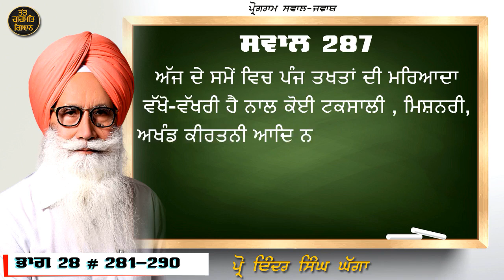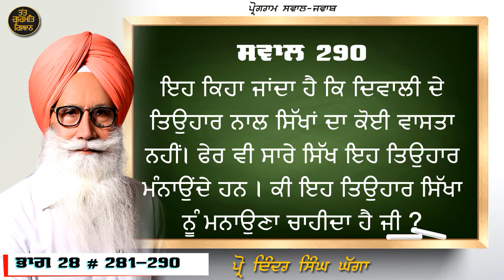Episode 28 # 281-290 Prof Inder Singh Ghagga |2020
TATT GURMAT GYAN TV
ਇਸ ਪ੍ਰੋਗਰਾਮ ਦੇ ਸਵਾਲ ਹੇਠ ਲਿਖੇ ਹਨ।
ਭਾਗ 28-
ਸਵਾਲ ਨੰਬਰ
281 -ਮੈਂ ਦਲਜੀਤ ਕੌਰ ਜਿਲ੍ਹਾ ਗੁਰਦਾਸਪੁਰ ਤੋ ਹਾਂ ਮੇਰਾ ਸਵਾਲ ਹੈ ਕਿ ਗੁਰੂ ਸਾਹਿਬ  ਨੇ ਇਹ ਮਰਿਆਦਾ ਬਣਾਈ ਸੀ ਕੇ ਪੰਜ ਬਾਣੀਆਂ ਰੋਜ ਹੀ ਪੜਨੀਆ ਹਨ ਇਕ ਅੰਮ੍ਰਿਤਧਾਰੀ ਸਿੱਖ ਨੂੰ ਬਿਨਾ ਕਿਸੇ ਨਾਗੇ ਤੋ?

282-ਦੂਸਰਾ ਸਵਾਲ ਸੀ ਕੇ ਬਾਣੀ ਪੜ੍ਹਨ ਲੱਗੇ ਜਰੂਰੀ ਹੈ ਕੇ ਸਿਰ ਢੱਕ ਕੇ ਹੀ ਪਾਠ ਕਰਨਾ ਚਾਹੀਦਾ ਹੈ ਘਰ ਦੇ ਕੰਮ ਕਰਦੇ ਸਮੇਂ ਨਾਲ ਨਾਲ ਜੇ ਪਾਠ ਪੜਦੇ ਰਹੀਏ ਓਦੋਂ ਵੀ ਸਿਰ ਢੱਕਣਾ ਜਰੂਰੀ ਹੈ?

283-ਮੇਰਾ ਤੀਸਰਾ ਸਵਾਲ ਹੈ ਕੇ ਜਦੋਂ ਆਪਾਂ ਆਪਣਾ ਸਿਰ ਵਾਹੁੰਦੇ ਹਾਂ ਜੋ ਵਾਲ ਕੰਘੇ ਚ ਰਹਿ ਜਾਂਦੇ ਹਨ ਓਹਨਾ ਦਾ ਸਸਕਾਰ ਕਰਨ  ਲਈ ਗੁਰੂ ਸਾਹਿਬ ਨੇ ਆਖਿਆ ਹੈ? ਘਰ ਦੀ ਸਫਾਈ ਕਰਨ ਸਮੇਂ ਕੂੜੇ ਵਿਚ ਵਾਲ  ਵੀ ਨਿਕਲ ਆਂਦੇ ਹਨ ਕਿ ਉੱਥੇ ਵਾਲਾ ਦੀ ਬੇਅਬਦੀ ਸਮਝੀ ਜਾਂਦੀ ਹੈ?

284-ਤਰਸੇਮ ਸਿੰਘ ਜਲੰਧਰ!
ਬਾਬਰ ਦੀ ਕੈਦ ਵਿਚ ਗੁਰੂ ਨਾਨਕ ਸਾਹਿਬ ਦਾ ਕਰਮਾਤੀ ਸ਼ਕਤੀਆਂ ਨਾਲ ਚੱਕੀਆ ਚਲਾਉਣ ਕੀ ਇਹ ਸਹੀ ਹੈ ?

285- ਦਿਲ ਪ੍ਰੀਤ ਸਿੰਘ ਜਲੰਧਰ ਤੋਂ
ਗੁਰੂ ਗ੍ਰੰਥ ਸਾਹਿਬ ਜੀ ਦੇ ਪੰਨਾ ਨੰਬਰ 1390 ਬਾਰੇ ਫੋਟੋ ਦੇਖੋ ਜੀ  ਨਾਮਧਾਰੀ ਵਾਲੀ

286- ਅੰਗਰੇਜ਼ ਸਿੰਘ ਫ਼ੌਜੀ
 ਸਾਤਿਨਾਮ ਵਾਹਿਗੁਰੂ ਗੁਰੂ ਗ੍ਰੰਥ ਸਾਹਿਬ ਵਿੱਚ ਕਿੱਥੇ ਲਿਖਿਆ ਹੈ ?

287- ਅੱਜ ਦੇ ਸਮੇਂ ਵਿਚ ਪੰਜ ਤਖਤਾਂ ਦੀ ਮਰਿਆਦਾ ਵੱਖੋ-ਵੱਖਰੀ ਹੈ ਨਾਲ ਕੋਈ ਟਕਸਾਲੀ , ਮਿਸ਼ਨਰੀ , ਅਖੰਡ ਕੀਰਤਨੀ ਆਦਿ ਨੇ ਤੇ ਇਹਨਾਂ ਦੇ ਵੀਚਾਰ ਵੀ ਵੱਖੋ ਵੱਖਰੇ ਹਨ ਕੋਈ ਹਿੰਦੂ ਵੀਰ ਸਾਨੂੰ ਸਵਾਲ ਕਰਦੇ ਨੇ ਤਾਂ ਸਿੱਖ ਬਾਰੇ ਤਾਂ ਅਸੀਂ ਕੀ ਦੱਸ ਏ।

288- ਗੁਰਮੇਰ ਸਿੰਘ

ਅਮਿਰਤ ਵੇਲੇ ਉੱਠਣ ਦਾ ਕੀ ਲਾਭ ਹੈ ?

289- ਯੁਵਰਾਜ ਸਿੰਘ ਕੈਨੇਡਾ ਤੋਂ

ਰਾਮ ਸ਼ਬਦ ਬਾਰੇ ਦੱਸੋ ਜੀ ?
ਸਤਿਕਾਰ ਯੋਗ ਸਰਦਾਰ ਇੰਦਰ ਸਿੰਘ ਘੱਗਾ ਜੀ

290-ਬਲਜੀਤ ਕੌਰ
ਮੁਹਾਲੀ
ਇਹ ਕਿਹਾ ਜਾਂਦਾ ਹੈ ਕਿ ਦਿਵਾਲੀ ਦੇ ਤਿਉਹਾਰ ਨਾਲ ਸਿੱਖਾਂ ਦਾ ਕੋਈ ਵਾਸਤਾ ਨਹੀਂ। ਫੇਰ ਵੀ ਸਾਰੇ ਸਿੱਖ ਇਹ ਤਿਉਹਾਰ ਮੰਨਾਉਂਦੇ ਹਨ । ਕੀ ਇਹ ਤਿਉਹਾਰ ਸਿੱਖਾ ਨੂੰ ਮਨਾਉਣਾ ਚਾਹੀਦਾ ਹੈ ਜੀ ?